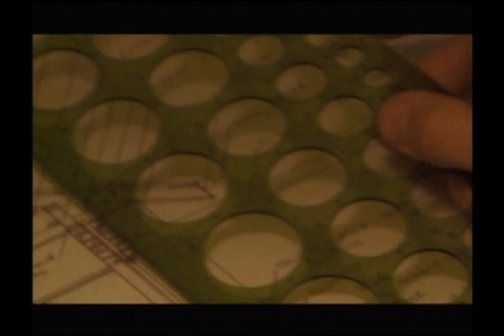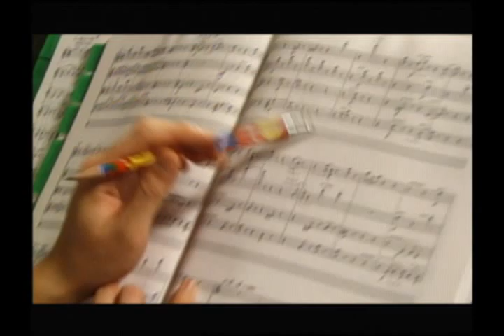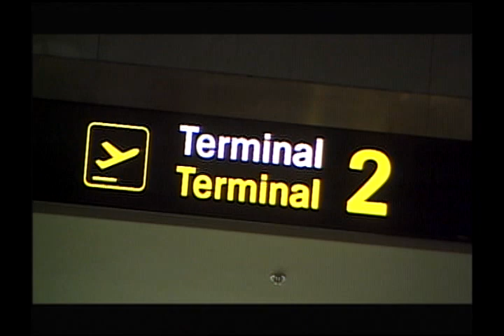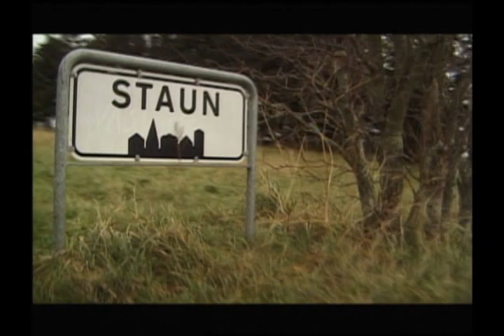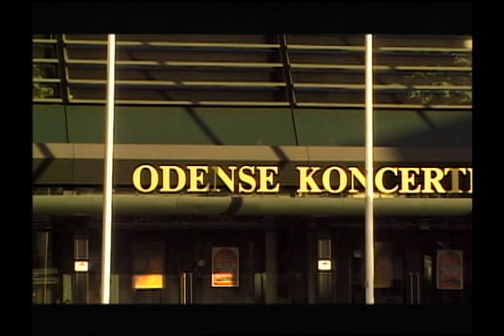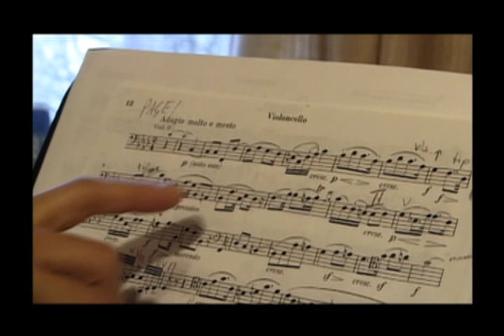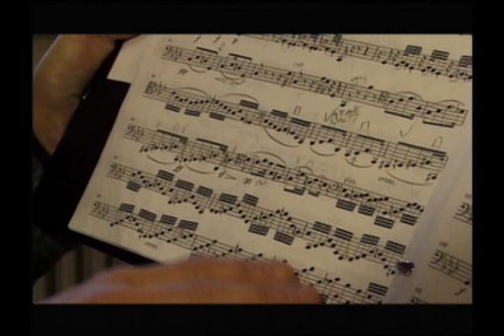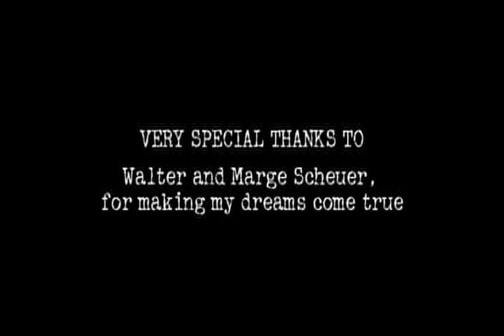FOUR / FOUR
Released in May 2000, Four/Four follows the Coolidge String Quartet and explores the relationships between the human forces that make music possible.

The film features four centuries of string quartet music, from Haydn to John Adams, and artists like the famous Guarneri Quartet and Composer Gunther Schuller.

Credits:
The Coolidge String Quartet -
Hasse Borup, Violin
Se-Yun Lee, Violin
Stephen King, Viola
Amy Leung, Cello

Executive Producer: Walter Scheuer
Produced, Directed and Edited by Uri Gal-Ed
Director of Photography: Michael Schaerer